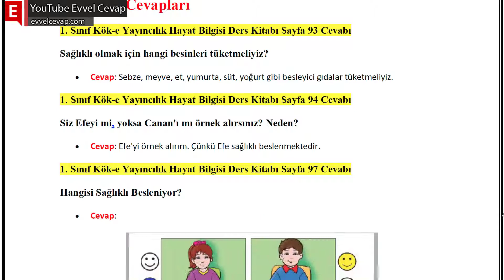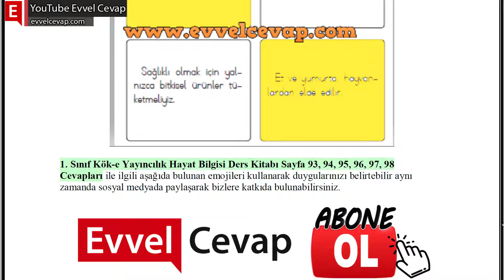1. Sınıf Hayat Bilgisi Ders Kitabı Sayfa 93-94-95-96-97-98 Cevapları Kök-e Yayıncılık